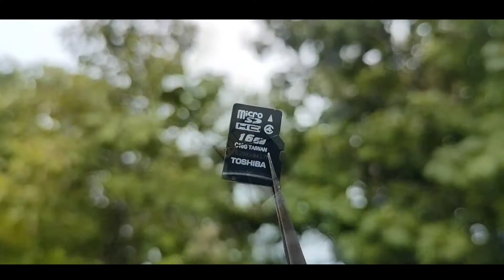SD Card का ये सच जो दुनिया से छुपाया गया है ?_What Happens Inside Memory Card?_SD card _ Mr. Earth